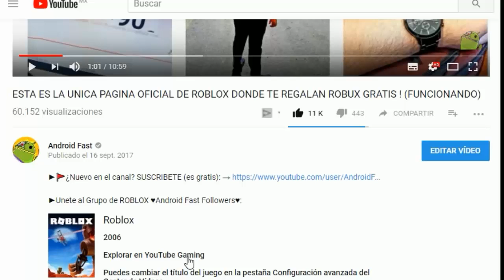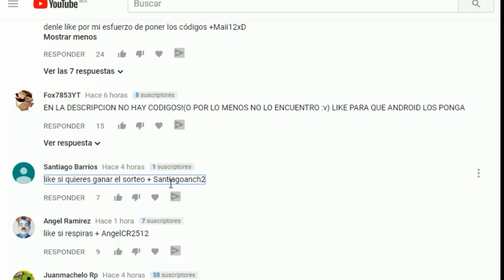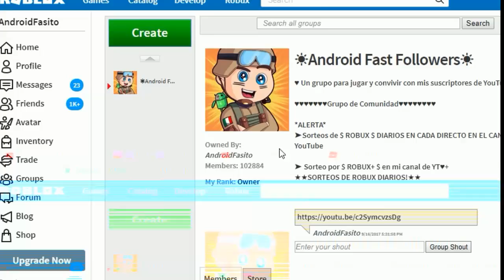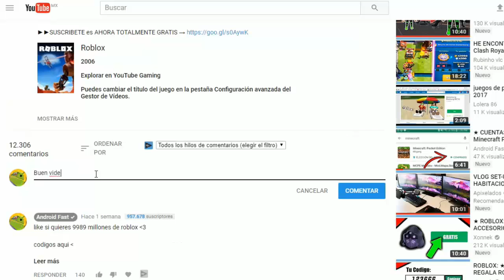ME VUELVO EL MAS GORDO EN ROBLOX ! | Roblox Junk Food Simulator